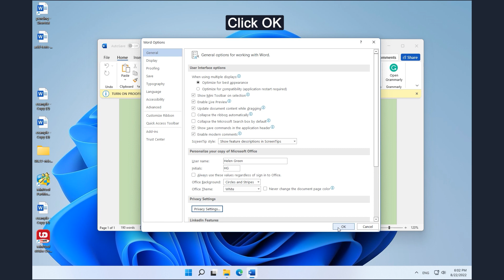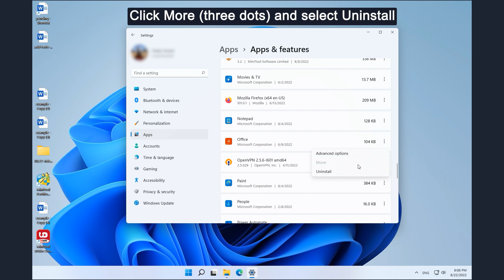[Solved] How to Remove Get Genuine Office Banner?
What is the get genuine Office message? How to remove the get genuine Office warning? Why does the get genuine Office banner show and its potential damages? This video will answer those questions. For more details, you can refer to our post You can try these solutions one by one to solve the problem.
Fix 1. Disable Connected Experience (0:13-0:54)
Fix 2. Uninstall the Get Office App (0:56-1:28)
Fix 3. Remove the Get Office Ads in Windows Settings (1:30-2:00)